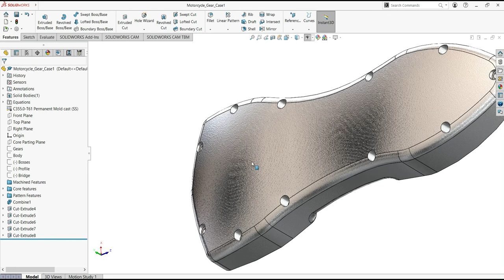Solidworks Tutorial for Free!!